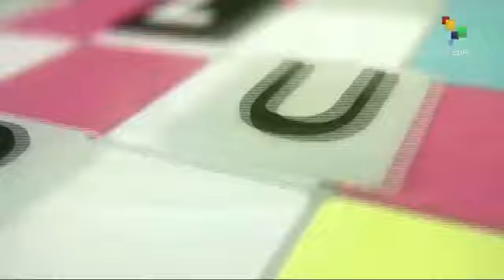El régimen de facto boliviano viola el derecho al voto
Entrevista en teleSUR en el programa En Clave Politica, el periodista Orlando Pérez conversa con el Director del Centro de Estudios Nuestro Americano en Bolivia. Sobre la proscripción del MAS y la suspensión de las elecciones en el país.